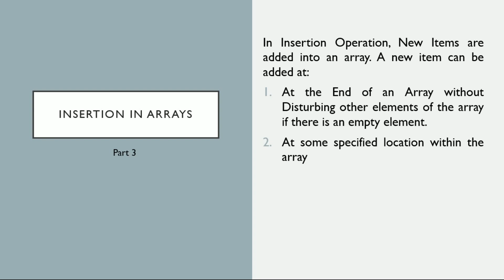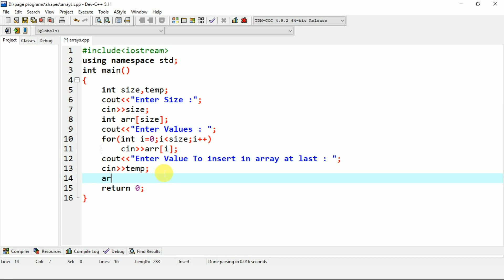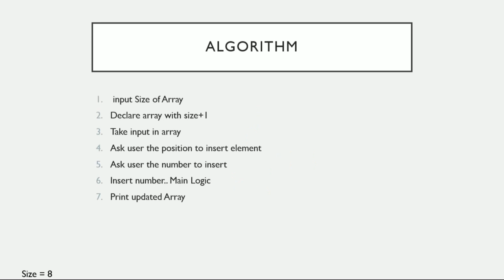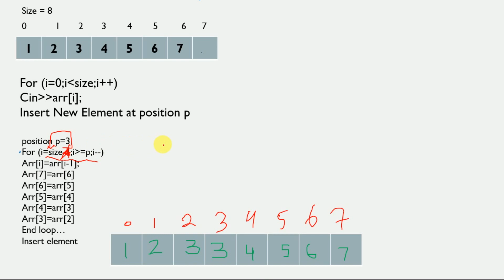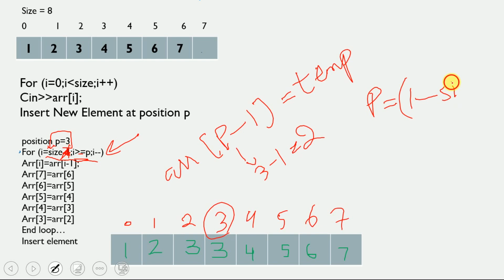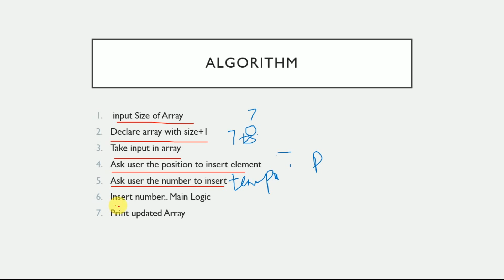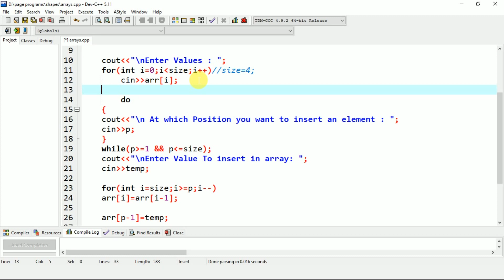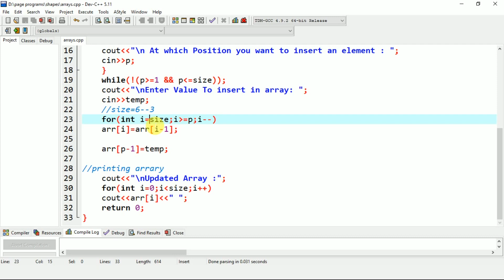Arrays in C++ in Urdu | Part 3| Insert any element in arrays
If you face any problem you can ask me in comments